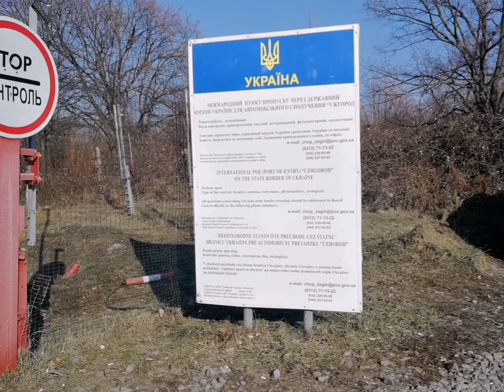My trip Uzhgorod🇺🇦, Košice🇸🇰, High Tatras 🇸🇰 Krakow - Auschwitz🇵🇱